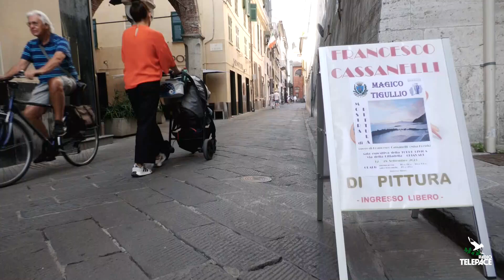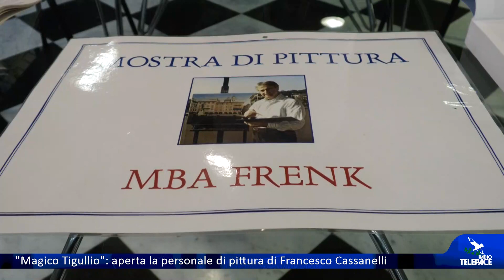"Magico Tigullio": aperta a Chiavari la personale di pittura di Francesco Cassanelli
Ha aperto oggi, alla Torre Civica di Chiavari - in via della Cittadella - la personale di pittura di Francesco Cassanelli. Pugliese, 68 anni, ha insegnato per quarant'anni al Liceo Artistico chiavarese. I suoi quadri, dedicati al Tigullio, sembrano fotografie. Non a caso l'artista ha vinto un premio nel 2023 ad una collettiva d'arte a Taranto. Sempre quest'anno ha partecipato a mostre a Napoli e in Vaticano, oltre che in Liguria. A Chiavari, la mostra è aperta sino al 28 settembre dal lunedì al venerdì dalle 10 alle 12.30 e dalle 15 alle 19.30, sabato e domenica anche dalle 21 alle 23. L'intervista a Francesco Cassanelli: